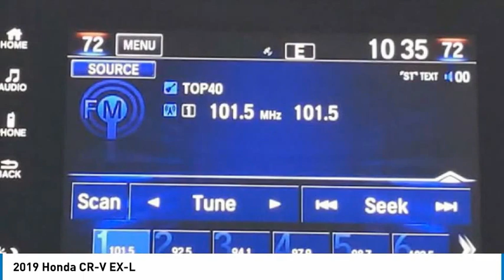2019 Honda CR-V B032883A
2019 Honda CR-V EX-L

**TAKE ADVANTAGE OF OUR REAL NATIONWIDE LIFETIME WARRANTY. UNLIMITED TIME AND UNLIMITED MILES**POWER MOONROOF, BACK UP CAMERA, BLUETOOTH, HEATED LEATHER BUCKET SEATS, POWER DRIVER & PASSENGER FRONT SEATS, STEERING WHEEL MOUNTED AUDIO CONTROLS, FORWARD COLLISION MITIGATION SYSTEM, LANE KEEPING ASSIST, [POWER LIFTAGATE, 18 ALLOY WHEELS, 1.5L I4 DOHC 16V, 28/34 CITY/HIGHWAY MPG!!Call the all new Westshore Honda at to confirm availability and schedule a no-obligation test drive. We are located at 2522 N. Dale Mabry Hwy, Tampa FL 33607.